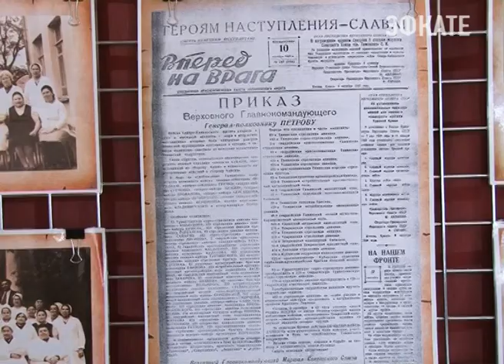Знамя Победы встречал "Золотой колос" Новости Сочи Эфкате